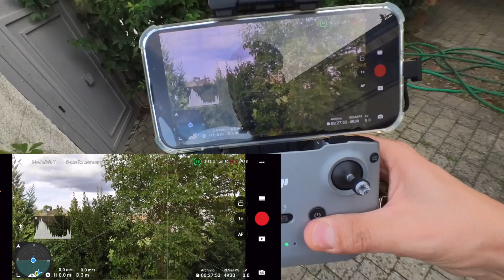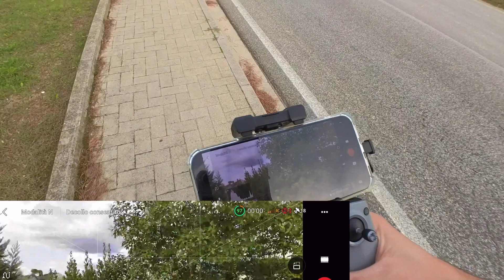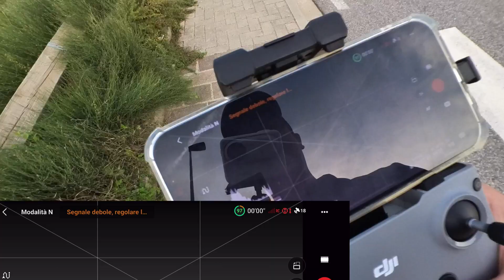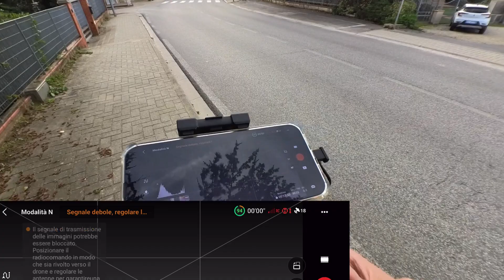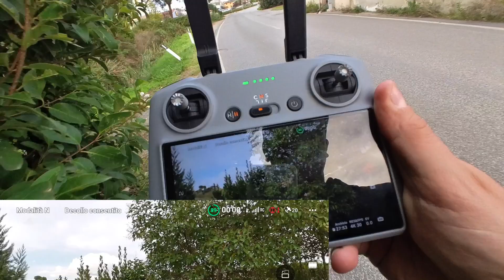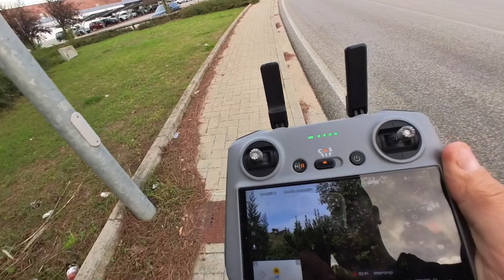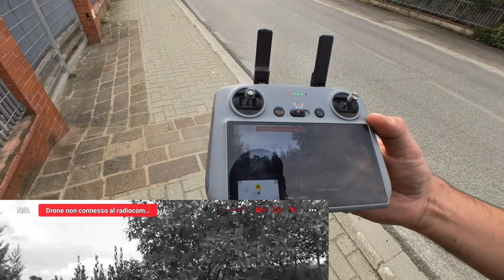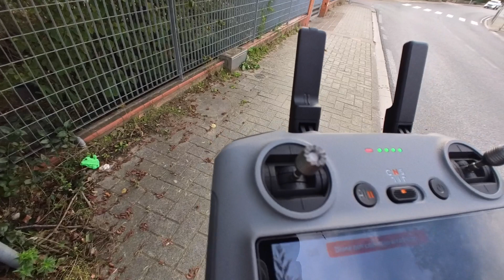TEST RANGE DJI MINI 4 PRO - CONFRONTO RCN2 E SMART RC2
link AMAZON DJI MINI 4 pro con rc-n2
link AMAZON DJI MINI 4 pro con rc2
link AMAZON DJI MINI 4 pro con rc2 fly more combo

link AMAZON DJI MINI SE
link AMAZON DJI MINI 2
link AMAZON DJI MINI 3

DRONI DJI -STATE MOLTO ATTENTI AL RITORNO A CASA

PROTEZIONE ELICHE DJI MINI 2 E MINI SE
DJI Mini SE fly more combo
DJI Mavic Mini Fly more combo +sd 128gb
Custodia simpatica a buon prezzo per Mini 2
Il Mio PC con il quale faccio Tutto:
Il mio smartphone: iPhone 11
La mia stampante 3d ARTILLERY GENIUS PRO